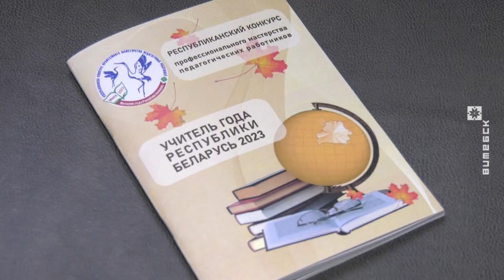Прадстаўніца паўночнага рэгіёна стала прызёрам фестывалю «Педагагічны дэбют» (05.10.2023)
Педагогі Віцебскай вобласці сёлета прывезлі 4 ўзнагароды з рэспубліканскага конкурсу прафесійнага майстэрства «Настаўнік года Беларусі». Гэта «Крыштальныя жураўлі» за перамогі ў намінацыях. Акрамя таго, прадстаўніца паўночнага рэгіёна стала прызёрам фестывалю «Педагагічны дэбют». Яго сёлета правялі ўпершыню.

© Телерадиокомпания «Витебск»
2023